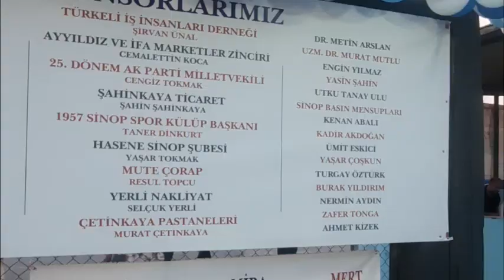Sinop'ta sünnet şöleni yapıldı#düğün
Sinop’ta, sessiz sedasız gerçekleştirilen bir organizasyonla 26 çocuğun sünnet töreni düzenlendi.